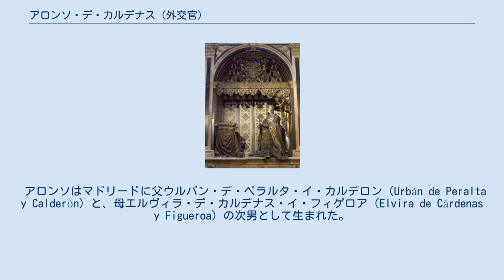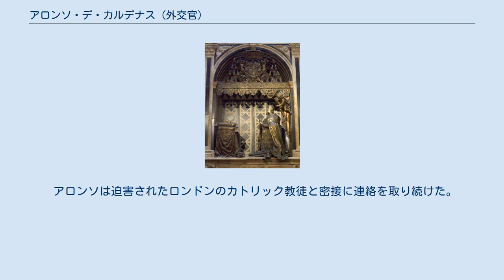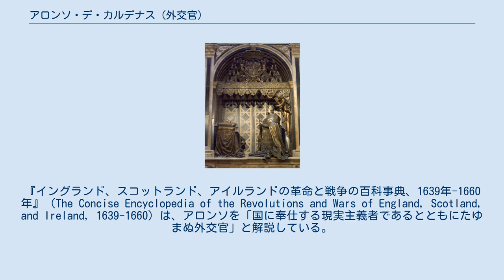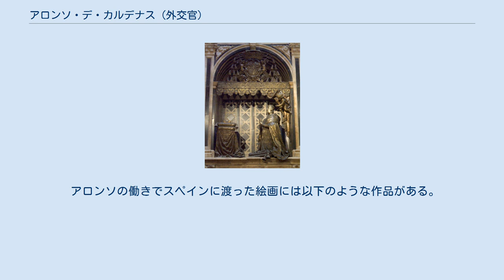アロンソ・デ・カルデナス (外交官)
アロンソ・デ・カルデナス（西: Alonso de Cárdenas, 1592年-1664年）は、スペイン王国の外交官であり、駐英大使である。
 弟の大司教エンリケ・デ・ペラルタ・イ・カルデナス。
 聖ジョン・サウスワース。
 アロンソはマドリードに父ウルバン・デ・ペラルタ・イ・カルデロン（Urbán de Peralta y Calderòn）と、母エルヴィラ・デ・カルデナス・イ・フィゲロア（Elvira de Cárdenas y Figueroa）の次男として生まれた。
母はエストレマドゥーラ州のプエブラ・デル・マエストレ（Puebla del Maestre）伯の姉妹だった。
彼の本名はアロンソ・デ・ペラルタ（Alonso de Peralta）であったが、主に母の姓を用いた。
アロンソの弟エンリケ・デ・ペラルタ・イ・カルデナス（Enrique de Peralta y Cárdenas, 1594年-1678年）はブルゴスの大司教だった。
 アロンソ・デ・カルデナスはスペイン王国の外交官を務め、サンティアゴ騎士団の騎士だった。
1629年から1631年までナポリのスペイン副総督の下で働いたのち、1638年からスペイン国王フェリペ4世の大使としてロンドンに長く滞在した。
清教徒革命によるチャールズ1世の処刑後の競売ではフェリペ4世のために多くの美術品を入手した。
その中にはラファエロの『ラ・ペルラ』やアルブレヒト・デューラーの『自画像』など、現在もプラド美術館に展示されている貴重な絵画が含まれていた。
 アロンソは迫害されたロンドンのカトリック教徒と密接に連絡を取り続けた。
1654年6月28日、ジョン・サウスワースが首吊り・内臓抉り・四つ裂きの刑に処されると、アロンソはサウスワースの遺体を40ギニーで購入し、防腐処理を施して修復したのち、密かに国外に持ち出した。
サウスワースは1655年にドゥエーに埋葬され、殉教者として崇拝された。
今日、彼はカトリック教会の公式の聖人であり、ロンドンのウェストミンスター大聖堂で永眠している。
しかしこの問題を通じて、外交官はオリバー・クロムウェルの支持を失った。
 政治情勢の悪化により、スペイン大使館は1656年に閉鎖され、アロンソはブリュッセルに行き、亡命中のイギリス国王チャールズ2世の近くで働いた。
そして1660年に実現されることになる彼の復位計画を支持した。
英国大使としての全期間中、彼は政治的影響力を評価したロンドンの多くの議員と密接に連絡を取り続けた。
『イングランド、スコットランド、アイルランドの革命と戦争の百科事典、1639年-1660年』（The Concise Encyclopedia of the Revolutions and Wars of England, Scotland, and Ireland, 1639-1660）は、アロンソを「国に奉仕する現実主義者であるとともにたゆまぬ外交官」と解説している。
スペインは彼を通して、英国議会において正当な代表を経験した最初の国だった。
 アロンソはブリュッセルで1638年から1656年の間のイングランドについての思い出を書き留めた。
これらは現在、ケンブリッジ大学付属図書館所蔵の手稿となっている。
 アロンソの働きでスペインに渡った絵画には以下のような作品がある。
ただしコレッジョの『キューピッドの教育』はスペイン王室コレクションに加わらなかった。